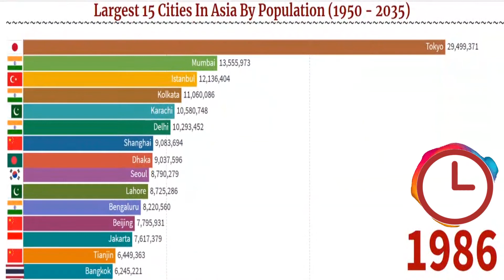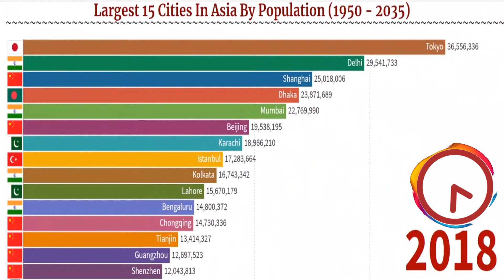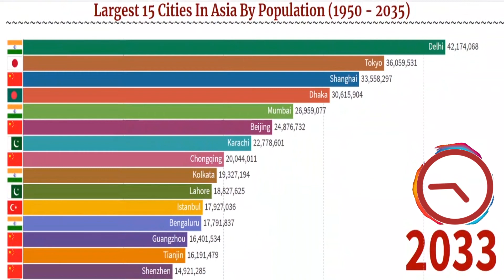Largest 15 Cities In Asia By Population (1950-2035)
This video shows the most Largest 15 Cities In Asia by population from 1950 to 2035. Largest city populations from 1950 to 2015, extended to the year 2035 based on UN World Urbanization projections.

Over the years, people continue moving from rural areas to cities.
There are many reasons why one would leave the country and move to a city. Three of the top reasons are the job market, educational opportunities, lifestyle.

►Data Source:
●Wikipedia.

Thanks,